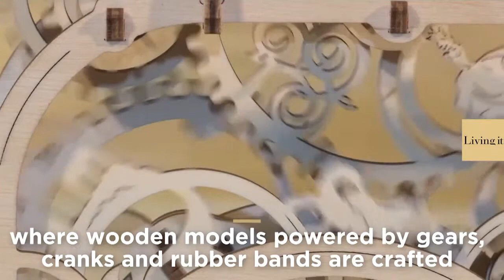The self-propelled wooden models that are delighting the world | euronews Living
Welcome to UGEARS’ workshop, where horses, trains and instruments powered by gears, cranks and rubber bands are crafted.…